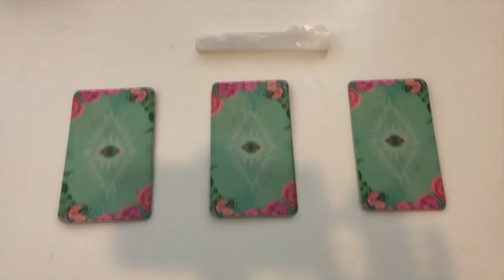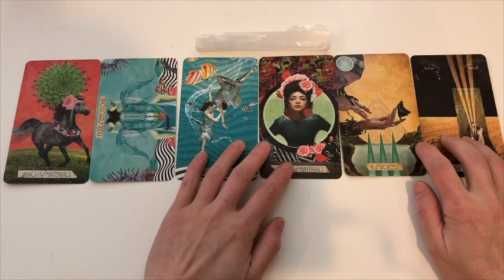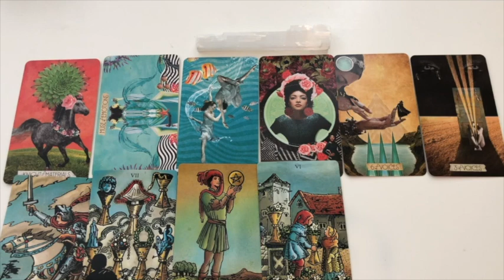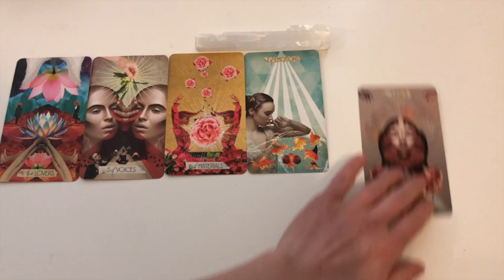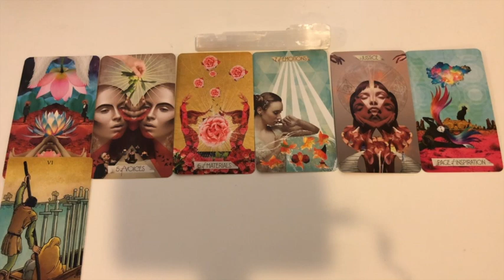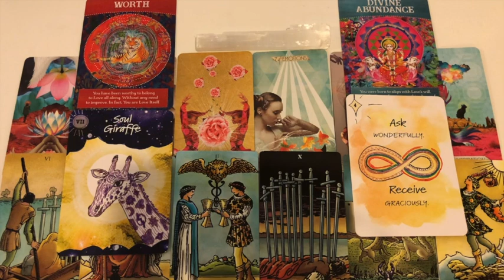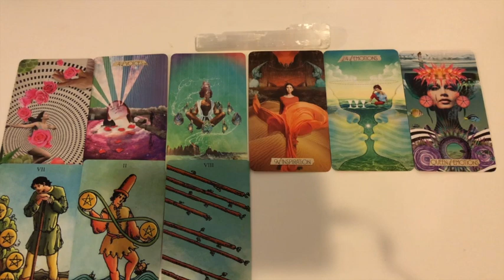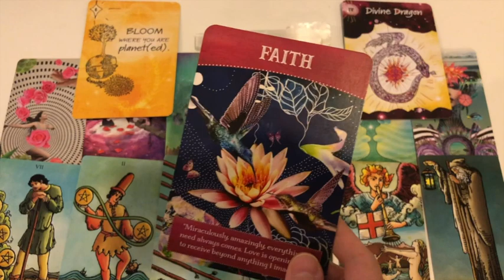🔮塔羅占卜🔮3月運勢（工作，財運，感情）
親愛的朋友，你好！歡迎👏你來到StarTree！🌲✨Joanna的频道🌲✨

請點贊+🛎️訂閱JoannaStarTree頻道，愛你喲💞

視頻時間軸：
第一組 01:28
第二組 15:57
第三組 27:58

🔔【成功秘訣】能量療癒課 開發你的潛能:
詳情請添加 微信/Line 諮詢

💌聯繫方式:

 預約個案（能量療癒，塔羅占卜）
❤️Line: joannahealing
❤️微信: B7Dmin

💴費用 支付方式：
人民幣，美金